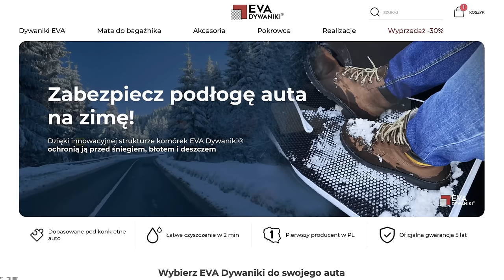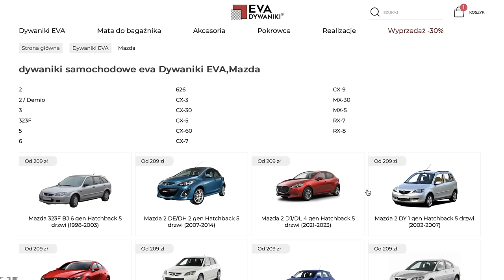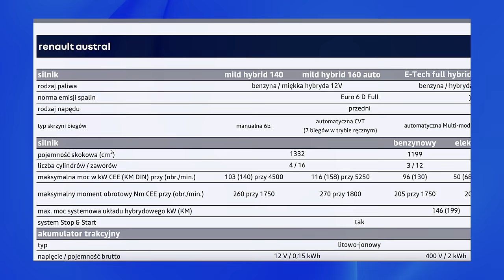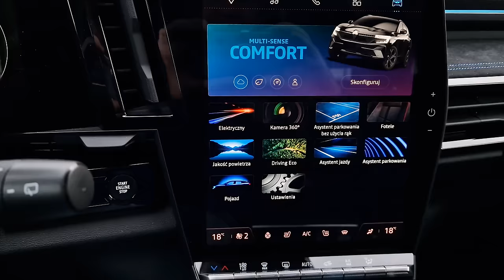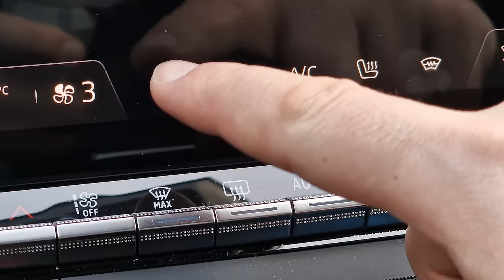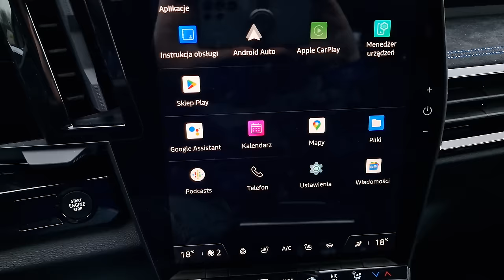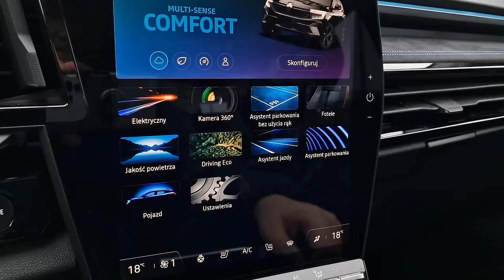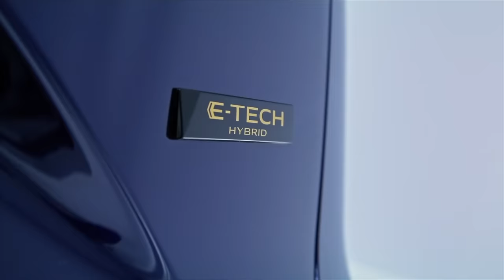Renault Espace 2024 TEST pl | Lepszy Austral?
Bohater odcinka: Renault Espace E-Tech full hybrid 200

Kiedy dostałem propozycję testu nowego Renault Espace i sprawdziłem, że termin pokrywa się z moim wyjazdem na ferie, powiedziałem: Super! Sto lat nie jeździłem vanem! A potem wziąłem do ręki katalog... Czym jest dzisiaj Espace? Nie zgadniecie. SUVem :)
Co z tego wyszło? Zapraszam na test.

EVA Dywaniki
Jedyne w Polsce dywaniki z najwyższej jakości materiału EVA występujące w aż w 24 kolorach! Jakość potwierdzona 5-letnią gwarancją!
Krojone na miarę EVA Dywaniki rozwiązują problem dopasowania dywanika do samochodów o niestandardowych wymiarach.
Intuicyjny konfigurator umożliwia precyzyjną konfigurację. Z EVA Dywanikami w prosty sposób zrobisz lifting swojego samochodu.
Łatwe czyszczenie, polimerowy materiał absorbujący wodę w kanalikach.
Skonfiguruj swój idealny dywanik EVA w 3 krokach:wybierz kolor dywanika, obszycia i fakturę!

Spis treści:
0:00 - 1:30 Wstęp
1:31 - 2:38 EVA dywaniki
2:39 - 4:04 Dane techniczne
4:05 - 5:02 5 i 7 miejsc
5:03 - 7:03 Bagażnik, przestronność
7:04 - 10:28 Jak jeździ nowy Espace?
10:29 - 11:09 Spalanie
11:10 - 14:12 Wnętrze, obsługa, multimedia
14:13 - 14:37 4Control
14:38 - 15:16 Wyciszenie
15:17 - 16:12 Skrzynia biegów
16:13 - 16:25 Fotele
16:26 - 16:52 Cennik
16:53 - 19:32 Podsumowanie

Samochód do testu użyczyło Renault Polska.